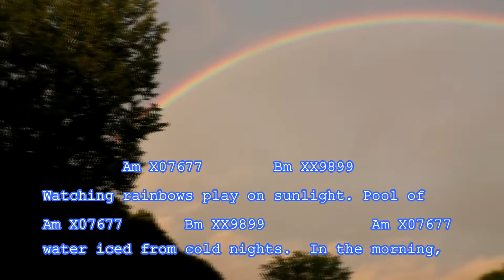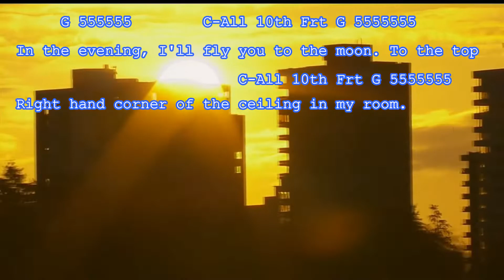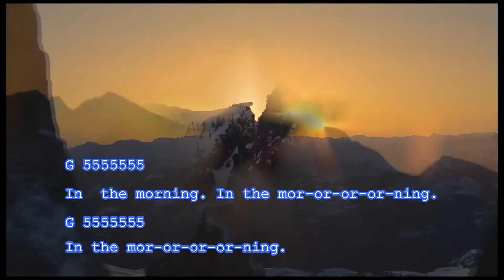Bee Gees In The Morning - Cover in Open D Tuning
by Barry Gibbs 1965. 1st release 1966 2nd release 1970
3rd release 1971